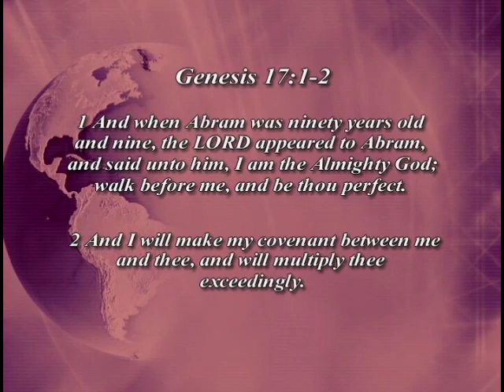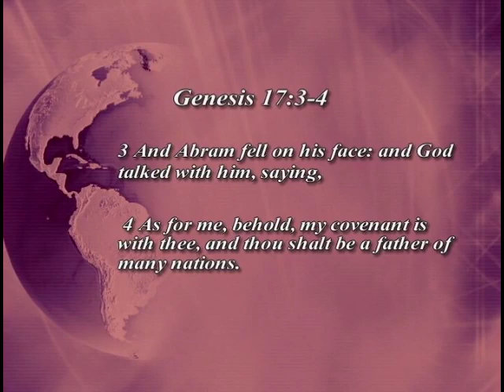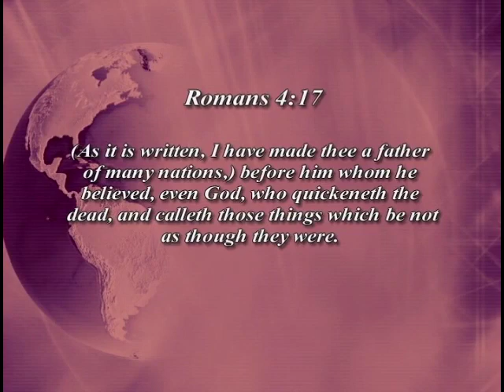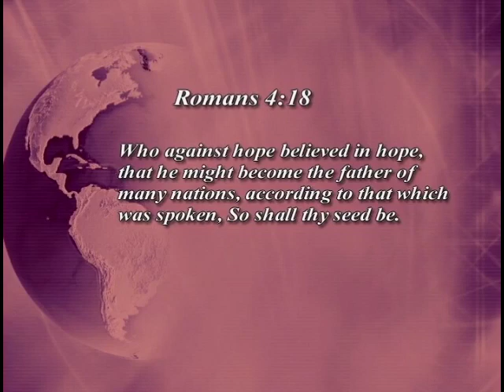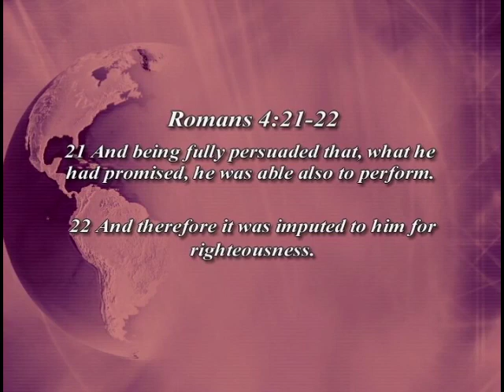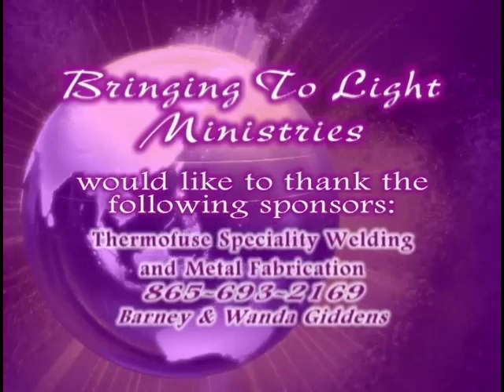Charlotte Fawver The Power of Praise and Worship Part 1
Pastor Charlotte leads us into the a teaching series on "The Power of Praise and Worship".  Join her in Part 1 as she begins this series on how these powerful spiritual tools can be used to break the power of the enemy in our lives.